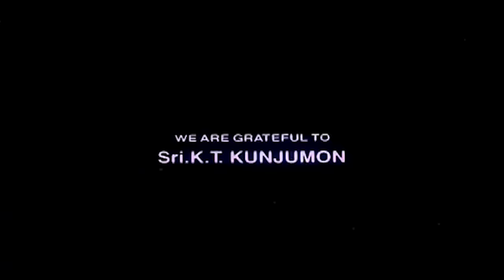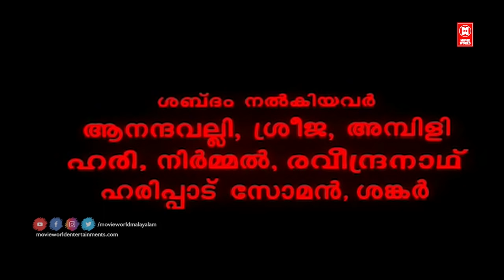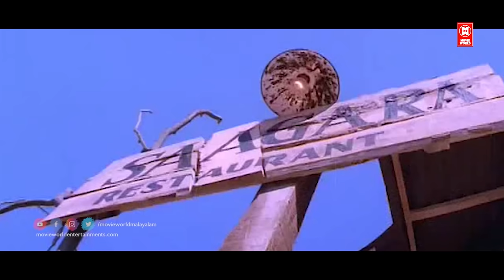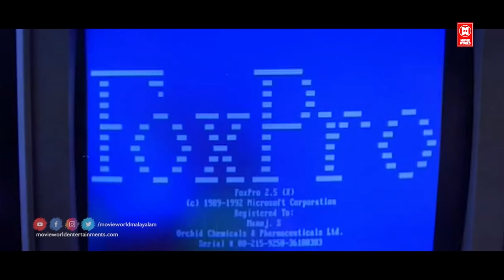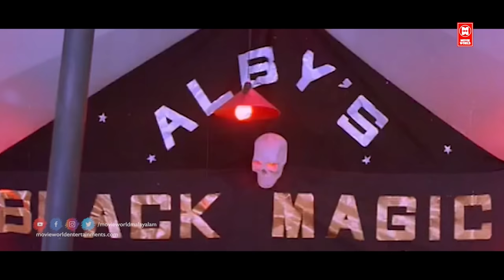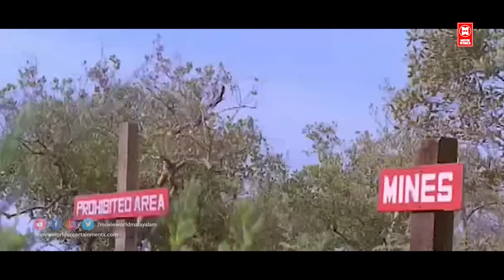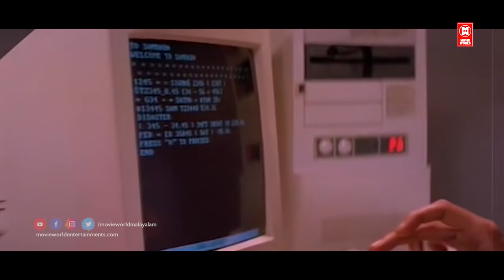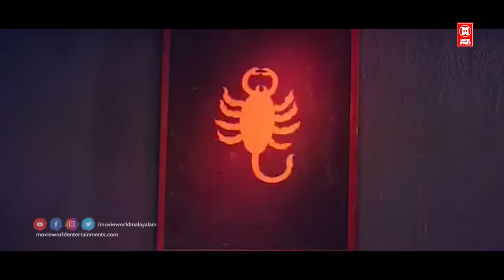Manthrikam Malayalam full movie | Malayalam Action Comedy Thriller Full Movie | Mohanlal, Jagadeesh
Movie              Maanthrikam (1995)
Directed by  Thampi Kannanthanam
Produced by  Thampi Kannanthanam
Written by  Babu Pallassery
Starring      Mohanlal , Priya Raman , Jagadish , Raghuvaran Rajan P. Dev

|| ANTI-PIRACY WARNING ||

*COPYRIGHT PROTECTED*